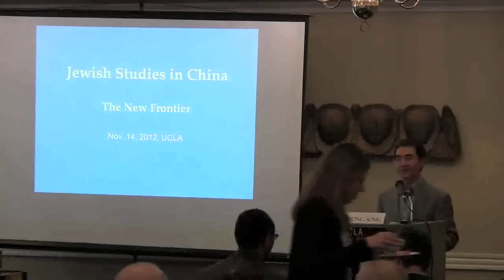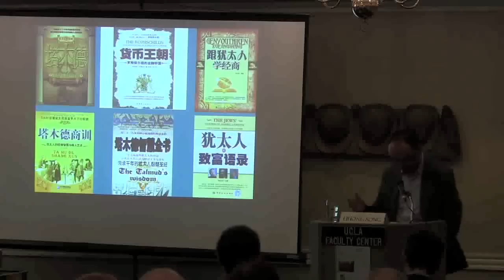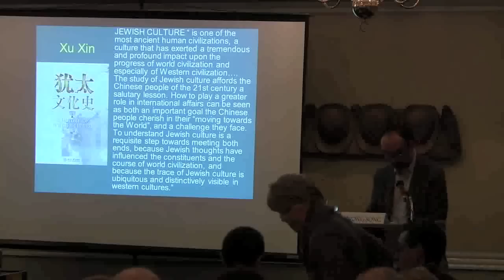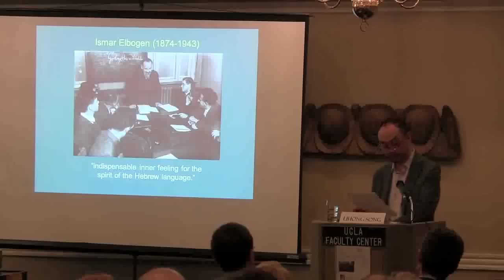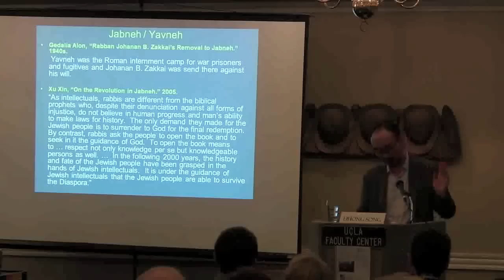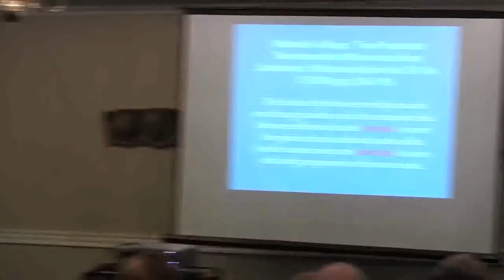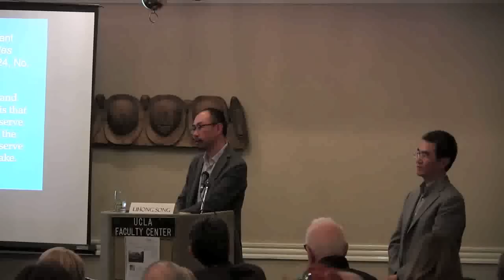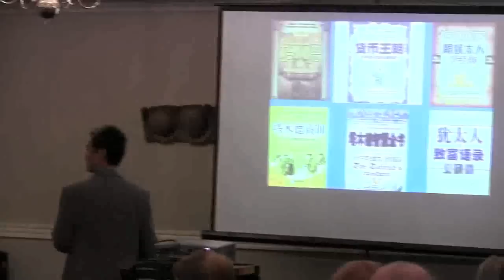Jewish Studies in China: The New Frontier - Lihong Song (Nanjing University)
UCLA Center for Jewish Studies presents Prof. Lihong Song (Nanjing University), Nov. 14, 2012

Jewish Studies in China: The New Frontier: Jewish Studies is a small but growing field in China. The Glazer Institute of Jewish Studies at Nanjing University, founded in 1992 and renamed in 2007 for Los Angeles philanthropists Diane and Guilford Glazer, offers regular courses on Judaism, Jewish history and culture, and Holocaust studies. What kinds of issues may Chinese scholars in Judaic Studies encounter in a land which is neither Christian nor Muslim, and where Judaism and the animus against it are not deep-seated?  The talk will address the current situation and future prospects of Jewish studies in China.